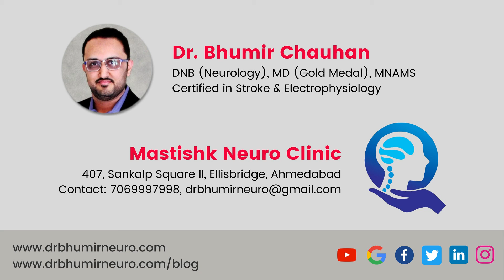What is Peripheral Neuropathy causes, symptoms, treatment options by Dr. Bhumir Chauhan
Everything about Peripheral Neuropathy | Dr. Bhumir Chauhan
What are the causes of Neuropathy?
What are the symptoms of Neuropathy?
What are the treatment options available for Neuropathy?

Know the answers to these questions in this video by Dr Bhumir Chauhan, Consultant Neurophysician in Ahmedabad

DR BHUMIR CHAUHAN
DNB (Neuro), MD (Gold Medal), MNAMS
Certified in Stroke & Electrophysiology
Consultant Neurophysician

MASTISHK NEURO CLINIC
407, Sankalp Square 2,
Nr Jalaram Crossing, Old Shardamandir School Rd,
Ellisbridge, Ahmedabad, Gujarat 380006